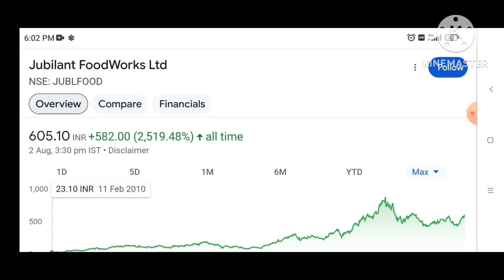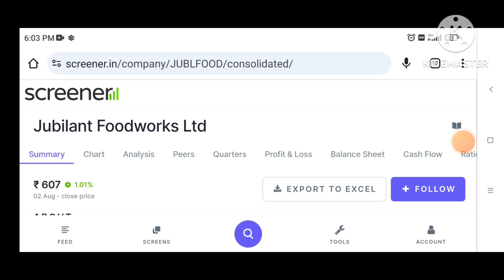Jubilant Foodworks Share News Today | Jubilant Food Share Latest News | Jubilant Food Share ₹1000?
Jubilant Foodworks Share News Today | Jubilant Food Share Latest News | Jubilant Food Share Analysis

🔥TOPIC :- Jubilant Foodworks Share News Today | Jubilant Food Share Latest News | Jubilant Food Share Analysis